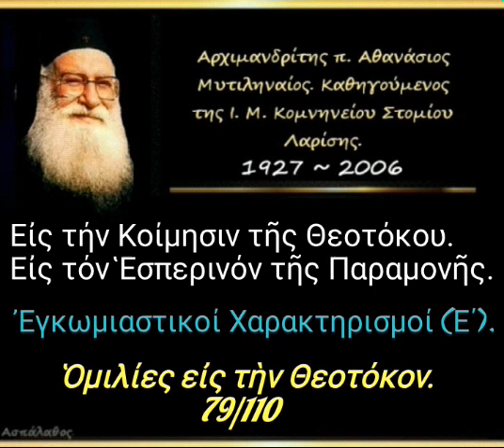Ἐγκωμιαστικοί Χαρακτηρισμοί (Ε΄).Ομ. εις την Θεοτόκον. 79/110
►  Ὁμιλία - 79'

14-08-95

Εἰς τήν Κοίμησιν τῆς Θεοτόκου - Εἰς τόν Ἑσπερινόν τῆς Παραμονῆς.

Ἐγκωμιαστικοί Χαρακτηρισμοί (Ε΄). (δ. 29')